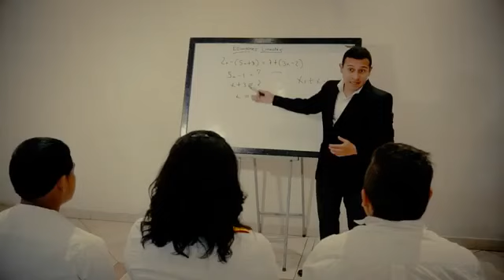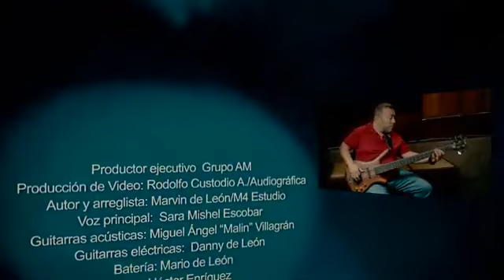Volveremos a Brillar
Canción: Volveremos a Brillar
Un regalo musical de esperanza y fe por un mañana mejor de parte del grupo AM conformado por las empresas Restaurantes Albamar, Abarroterías Albamar, hotel y centro de convenciones Gran Karmel, restaurante La Cúpula y Nuestra Tortilla.